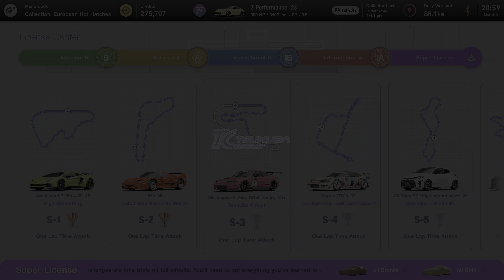（PS5）グランツーリスモ8は非常識です- 日産シルビアスペック-Rエアロ（S15）ツーリングカーゲームプレイ| 超リアルなグラフィックス4KHDR 60FPS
（PS5）グランツーリスモ7は非常識です- 日産シルビアスペック-Rエアロ（S15）ツーリングカーゲームプレイ| 超リアルなグラフィックス4KHDR 60FPS